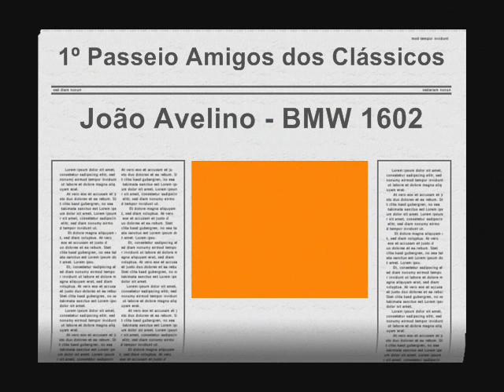1º Passeio Amigos dos Clássicos Leiria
1º Passeio Amigos dos Clássicos Leiria
Pericia
João Laranjo